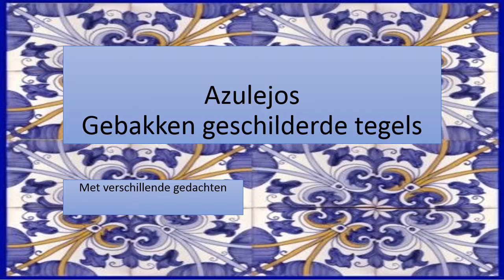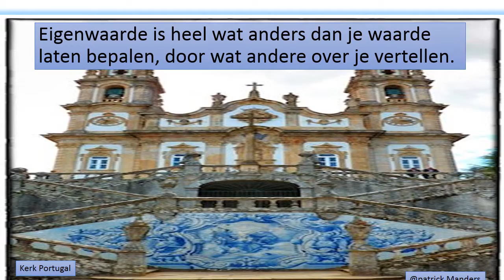Azulejos 3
Azulejos
Gebakken geschilderde tegels meestal uit Portugal, waar hele mooie dingen van zijn gemaakt met een mooi ambacht.
Met mooie gedachten
Prachtig